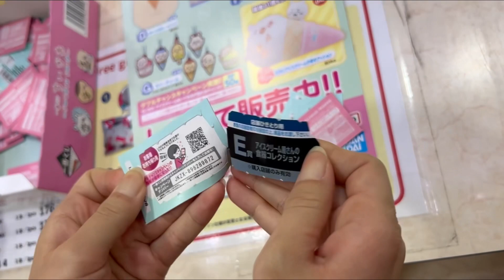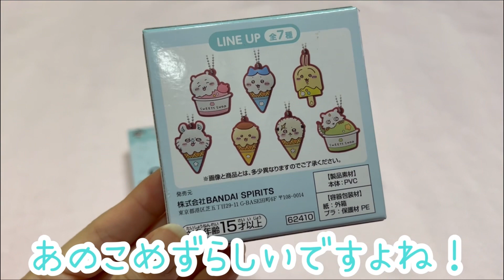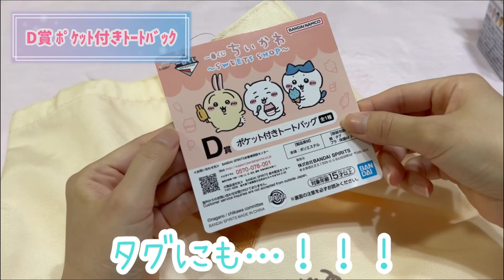【ちいかわ】 一番くじ ちいかわ🍦✨️SWEETS SHOP！ 5回引いてきたよ！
ChicoMiniちゃんねるです🐰

本日は8月27日に発売した
一番くじちいかわちゃんを紹介します✨️